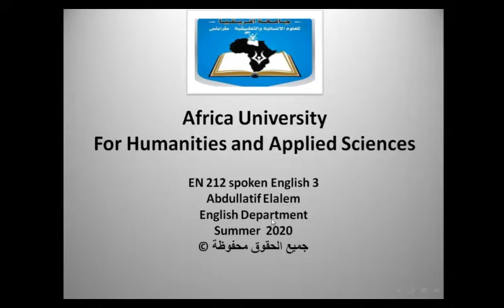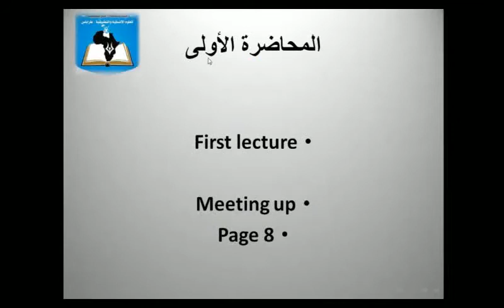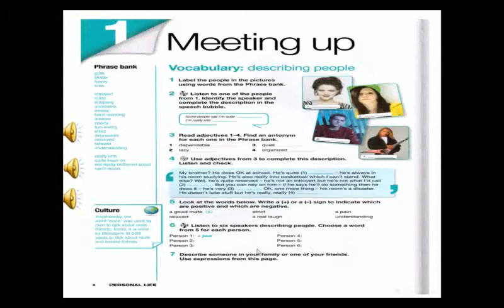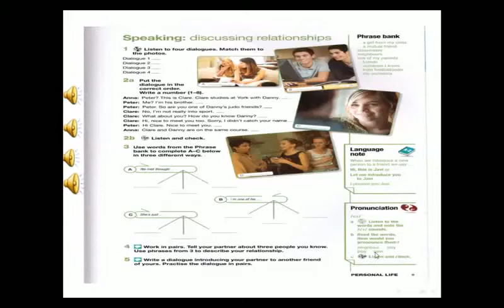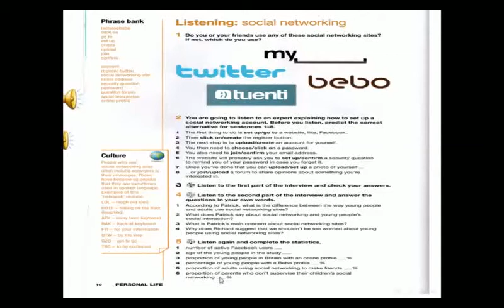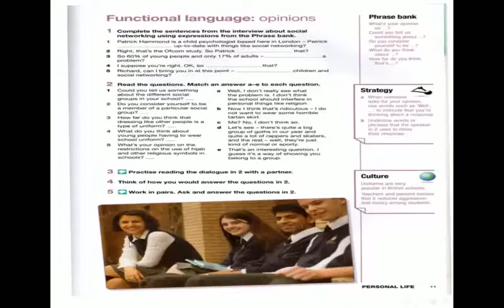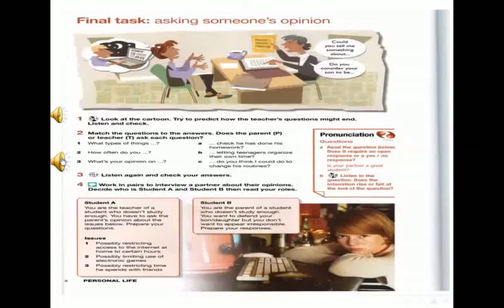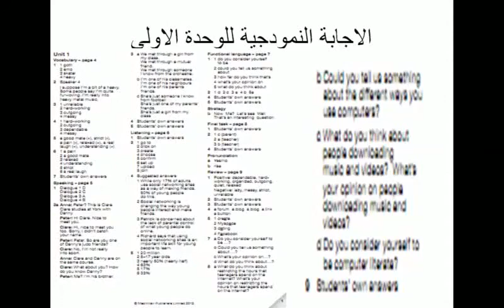المحاضرة 01 | المقرر الدراسي محادثة 3 قسم اللغة الانجليزية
إعداد :د.عبداللطيف العالم